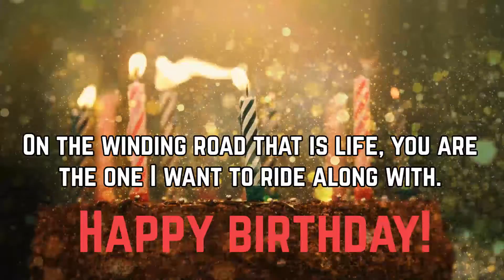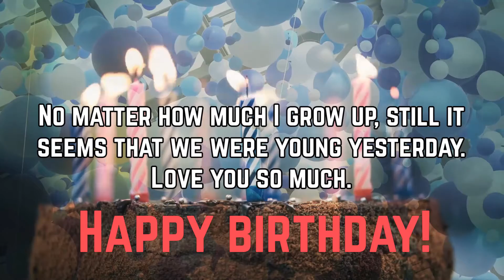Happy Birthday to Angana - Hindi Birthday Wish From Birthday Bash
Hey Angana!